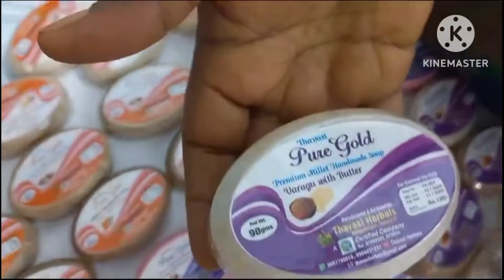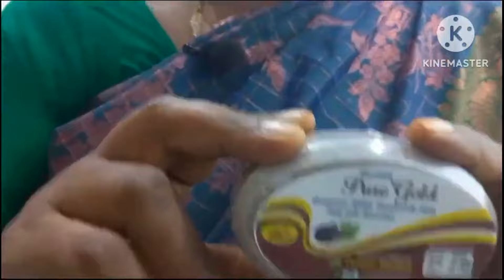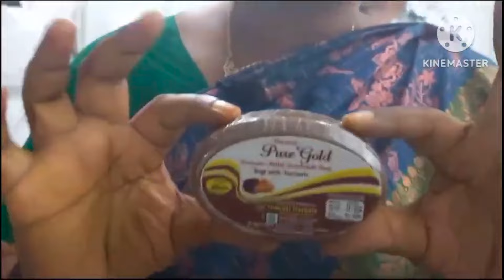உலக சிறுதானிய 2024 கண்காட்சியில் தவசி ஹெர்பல்ஸ்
இடம். நிர்மலா மகளிர் கல்லூரி, கோயம்புத்தூர்.

சிறுதானிய சோப்பு வகைகள்.